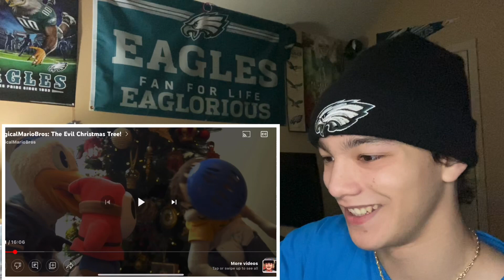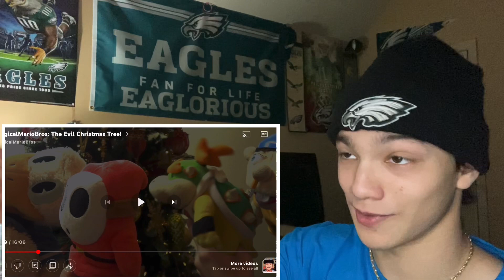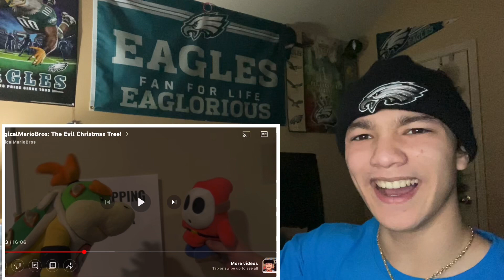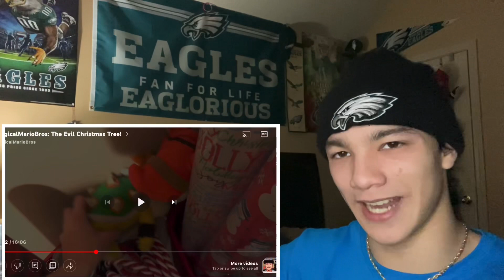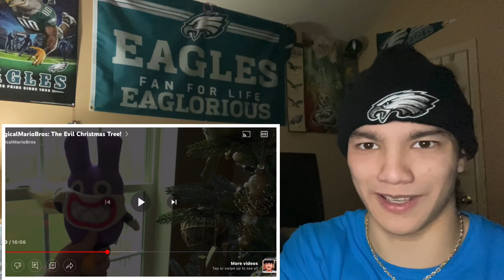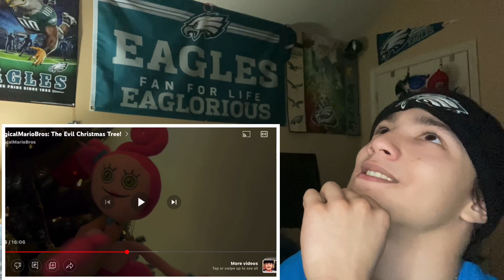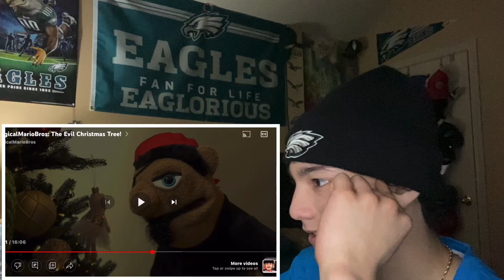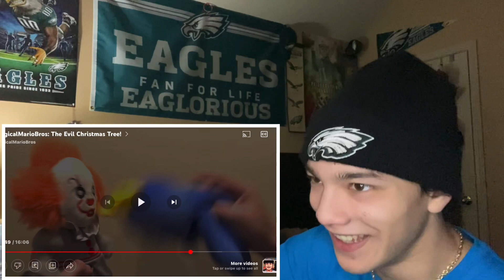MagicalMarioBros: The Evil Christmas Tree! (Reaction)